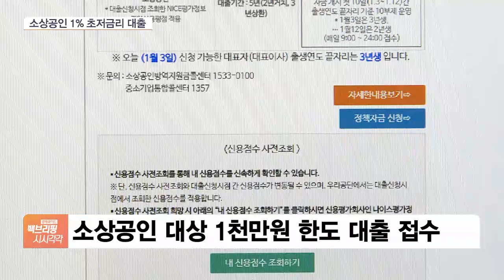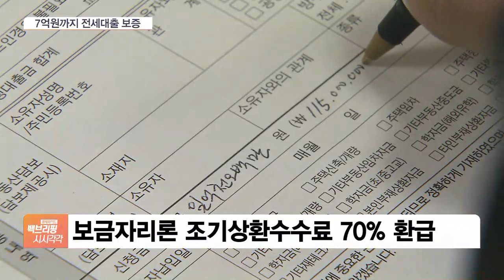고령층 ATM 수수료 면제…새해 달라지는 금융 서비스는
[앵커]

오늘(3일)부터 65세 이상 고령층은 주요 은행의 자동화기기를 영업시간에 이용할 때 수수료를 내지 않아도 됩니다.

이외에도 소상공인 대상 초저금리 대출이 시작되는 등 다양한 취약계층 지원이 속속 나오고 있는는데요.

권준수 기자 연결해 자세히 알아보죠.

우선 ATM 수수료 면제는 모든 은행이 대상은 아니죠?

[기자]

네, 국민·신한은행 등 주요 6개 은행은 만 65살 이상 고령자들에게 ATM 기기 이용 수수료를 오늘부터 면제해 줍니다.